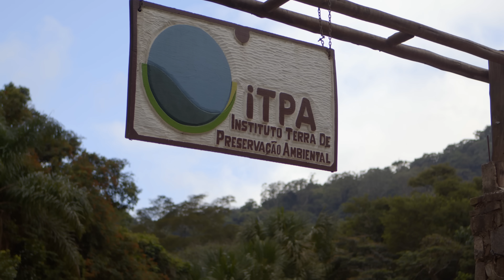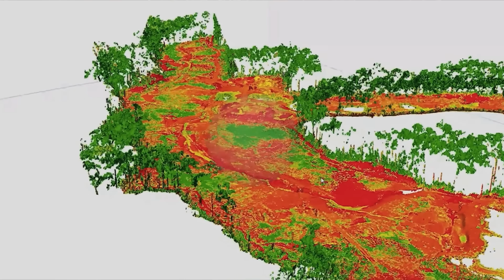How Local Communities Are Restoring Brazil's Atlantic Rainforest | WILD HOPE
In Brazil’s Atlantic Forest, Mauricio Ruiz has turned his love for nature into action by working with the community to reforest a critical stretch of the nation’s most endangered forest, and by using drones to help him reach his goal of planting 15 million new trees.

Mauricio created the Institute for Environmental Preservation, ITPA, when he was just 14 to fight back against rampant deforestation. With government and private funding, and a law in place that protects the remaining forest, Mauricio shows us what 25 years of civilian-led action looks like. Locals are paid to extinguish illegally set fires and to operate a nursery that grows 100,000 trees a year. They raise 58 native species critical for biodiversity and convince private landowners to reforest their land.

Mauricio knows scaling-up will be the only way to combat continued forest loss and has set an ambitious new goal to plant 15 million trees. Fortunately, he’s partnered with a technology company, MORFO, that has the experience and tools needed to accomplish it: agricultural drones.  If the approach works, Mauricio can cut costs and time by planting 50 times faster than by hand, and still rely on citizen work to prepare and monitor newly forested ground.